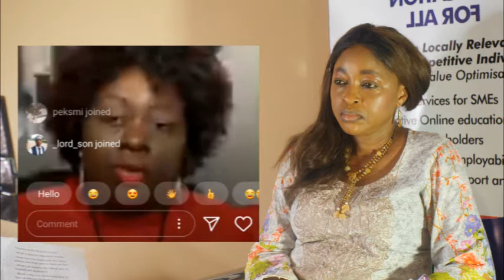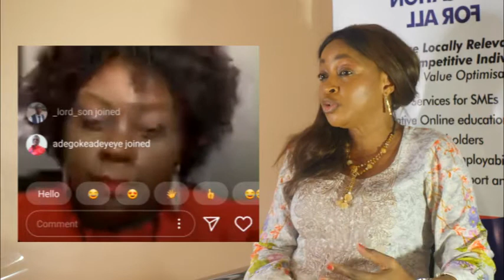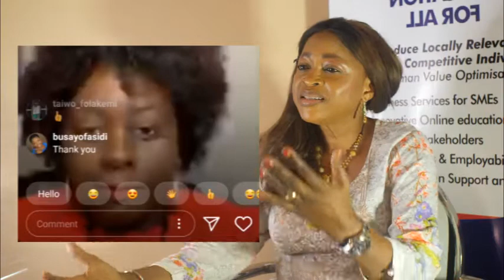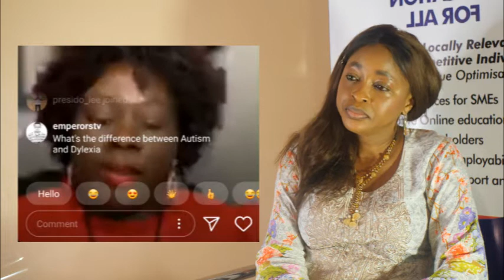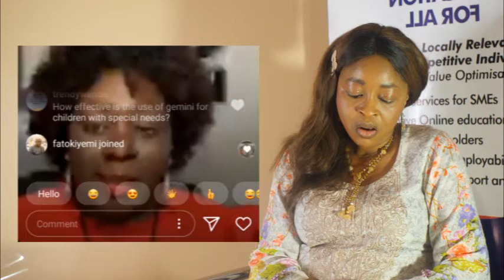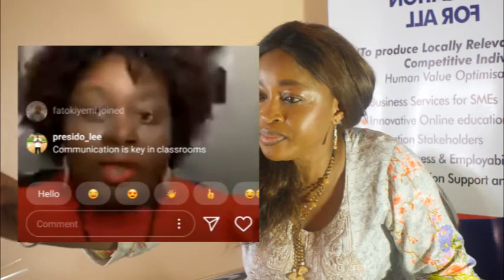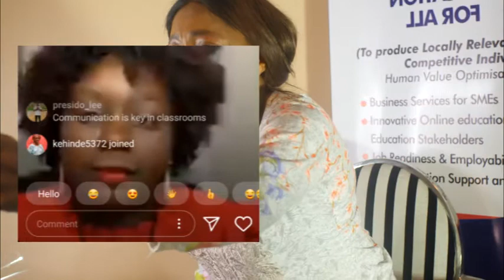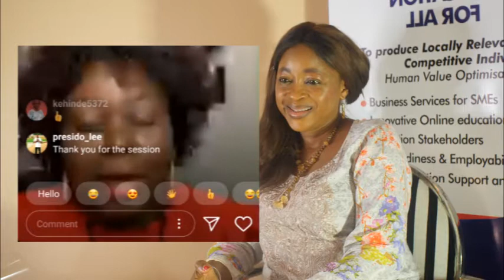Wow!! What a great insight from a Special Needs Educator!: Part 2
In this video you would learn about special education awareness and early interventions for parents and educators.